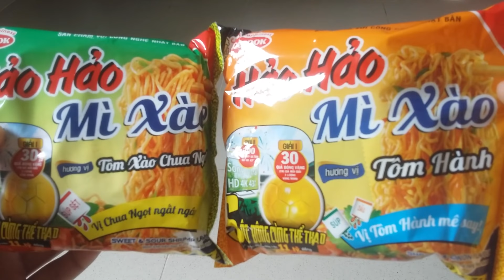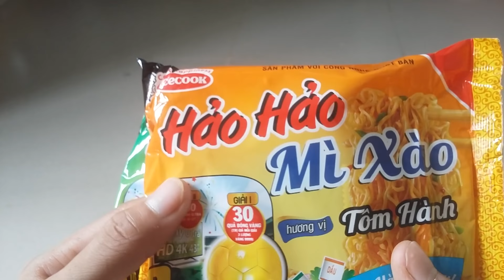HÔM NAY ĂN GÌ- Mì Hảo Hảo Xào Chua Ngọt vs Hảo Hảo Xào Hành- Thánh Ăn Mì_ốc pu vlogs